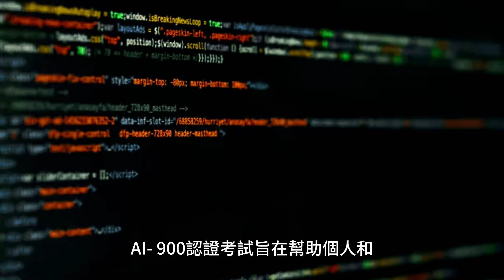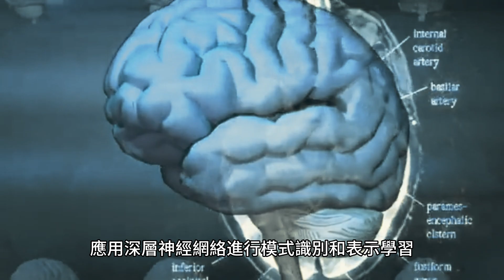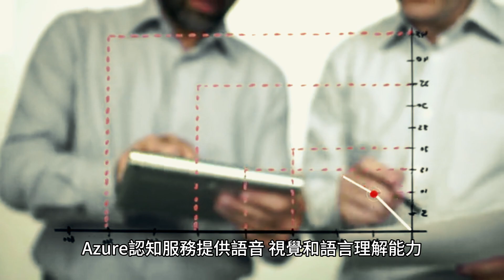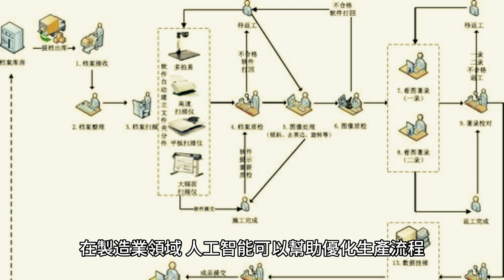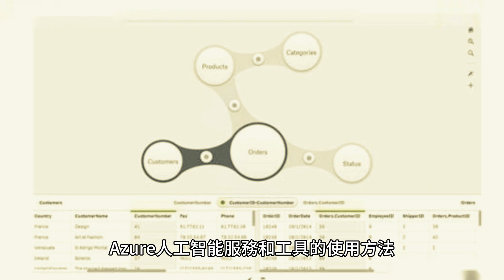通過微軟AI-900認證考試：深入理解人工智能核心理論、技術與Azure AI服務 Write with chatgpt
微軟的AI-900認證考試涵蓋了人工智能的核心理論、技術和Azure AI服務。通過參加此認證考試，可以獲得微軟發出的Azure AI Fundamentals證書，以證明參與者對人工智能基本概念和Azure AI服務有深入的理解。

Stock music 由 AudioMechanica / MotionElements.com 提供

更多內容：
● j172tw Blogz